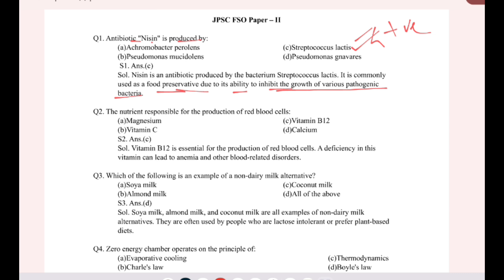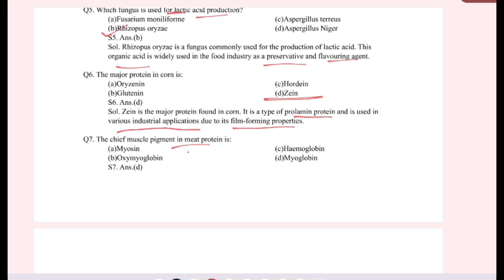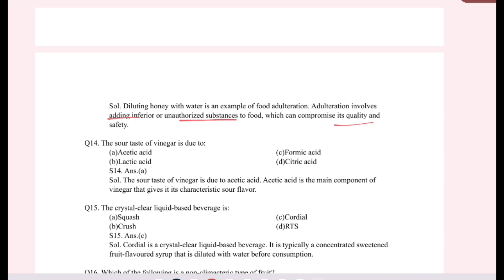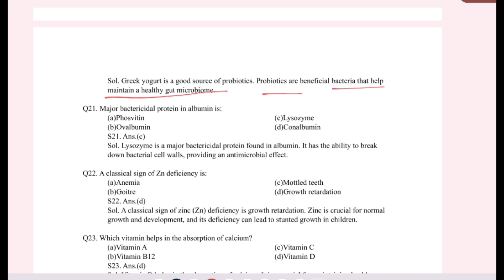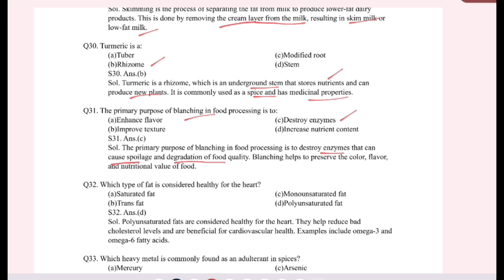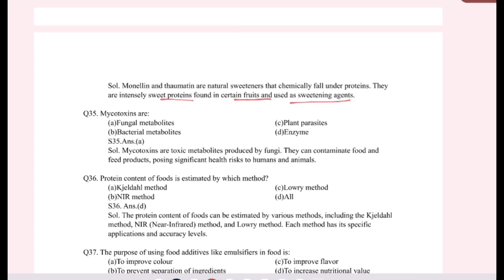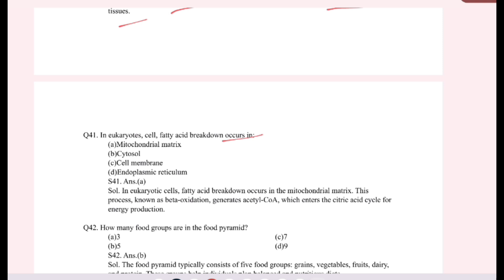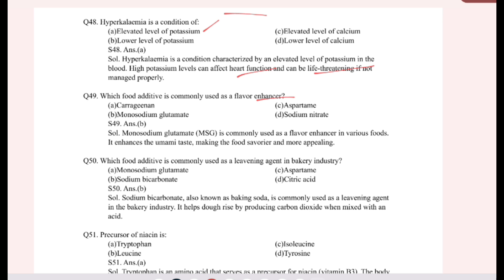FSO 2024| FOOD SAFETY OFFICER PSC CLASSES |MCQ DISCUSSION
If you are preparing for the Kerala PSC Food safety officer exam 2024, then this video is for you. In this video, we are explaining the complete syllabus for the examination of the kerala psc exam.
This channel is created to share educational videos on the topic for the Kerala psc exam. We will be training you based on the  exam syllabus. We also discuss previous year topics and questions of the examinations.